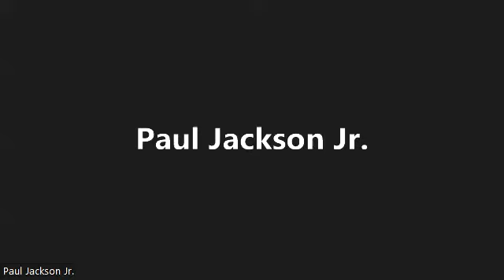SCFB JAZZ FUNK SOUL interview w Everette Harp, Jeff Lorber, and Paul Jackson Jr. 8/9/2022 2:30PM EST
I just finished the JAZZ FUNK SOUL interview with Everette Harp, Jeff Lorber, and Paul Jackson Jr. for the new album called, FORCAST a couple of minutes ago.
The FORCAST is on the Shanachie Music Label with the release date August 5, 2022.  I did not plan to release the Zoom interview, I like to clean it up and add music and make it pretty.   But, it was a lot of fun and the guys were in great spirits and I thought I would share it with you.  The cleaned up version will hit the streets in a week or so.   2. You have access to all the SOMETHING came from Baltimore Show.

By the way, the album is Banging!
RAW INTERVIEW with JAZZ FUNK SOUL 8/9/2022 2:30PM EST

SOMETHING came from Baltimore is found on: Youtube, Itunes, Anchor, Spotify, Amazon Podcasts, Google Podcast, Overcast, Breaker, Castbox, Radio Public, Podbay, Stitcher. and more!

Tom Gouker is also featured on a limited-run podcast about the Beatles called, "The Beatles Come To America",  Join Tom and the "Beatle Guru" Brooke Halpin as we chat about the US Album Releases of the Beatles ("65", "Yesterday & Today" and "Hey Jude"...they are all there.)
How To Get a Hold of SOMETHING came from Baltimore:

Contacts Information:
Twitter: something came from baltimore (@tom_gouker) / Twitter
Instagram: Something Came From Baltimore (@something.came.from.baltimore)

Did You know that SOMETHING came from Baltimore is on "TheBocX.com". TheBocX.com - Something came from Baltimore is a Podcast and a 30-minute radio show and can be heard weekly (Thursday's at 7pm EST) it's called, SOMETHING came from Baltimore THE SHOW.  Check out the Station: Jazz Music Radio - The BocX Streaming Jazzy Music

Spotify Playlists: Are available under the name DJNormal (that is my DJ name)
Here is a list of my favorite shows from 2021. Best Songs of 2021!

Music